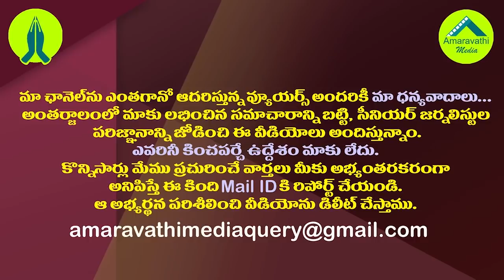అశోక్ గజపతి రాజు అమీతుమీకి సిద్ధమయ్యారా?| Is Ashok Gajapathi Raju Decided To Fight Chandrababu?